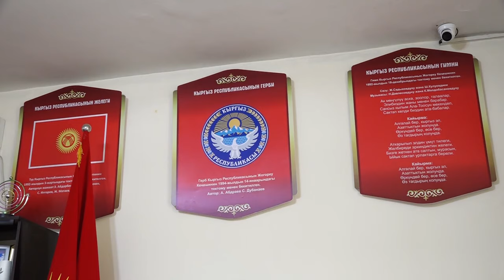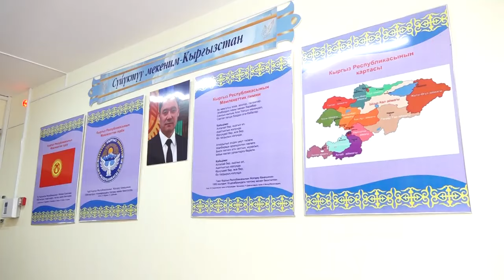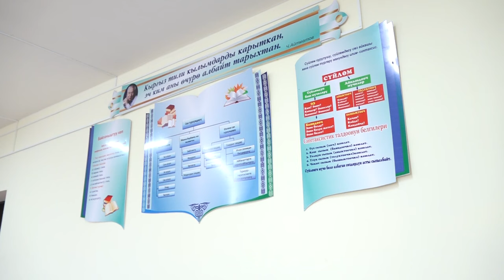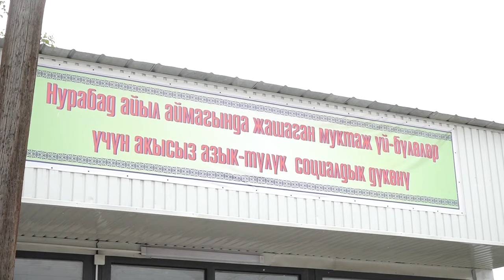ДӨБӨ-КОРГОН АЙЫЛ ӨКМӨТҮНДӨ КАНДАЙ ИШТЕР ЖАСАЛУУДА?